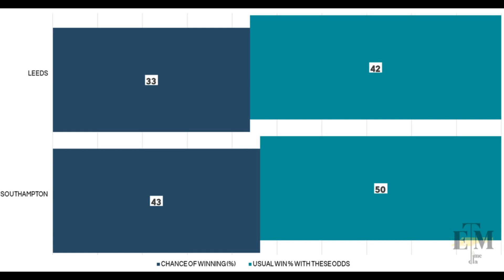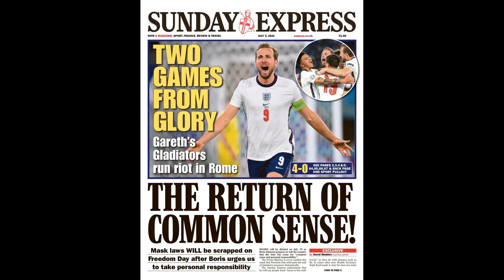Vieira is making strides at Selhurst Park with double sessions